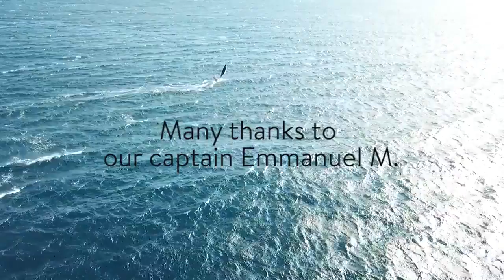Tiwal rental - Tiwal 3 inflatable dinghy in Comoros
Tiwal rental to superyachts in the Mediterranean and the Caribbean.

Ocean Premium is specializing in offering world's best luxury water toys for rent across the Mediterranean and The Caribbean.

We organise delivery and pick-up onboard your yacht with short notice.